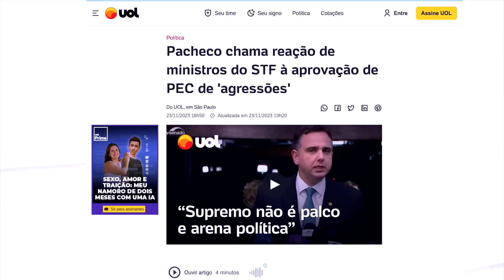"NÃO TEM VOLTA" PACHECO APERTOU O BOTÃO VERMELHO, XANDÃO MORRENDO DE MEDO - Veja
👉🏻 ME SIGA NO TWITTER: @prpastorrodrigo